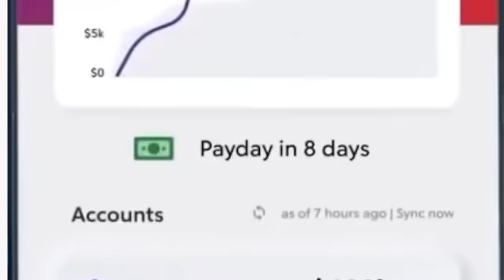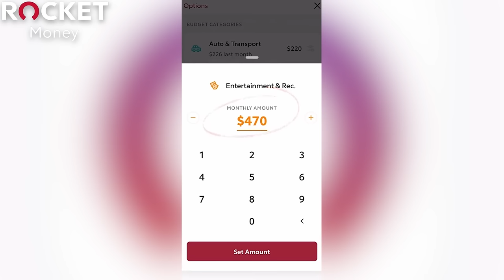HAZBIN HOTEL Episode 3 REACTION!! Respectless | Whatever It Takes | 1x03 "Scrambled Eggs" Review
CARMILLA CARMINE, ZESTIAL, & VAGGIE! Hazbin Hotel Full Episode 3 Reaction Watch Along
& use CODE rejectsfree for FREE Breakfast for life!
Hazbin Hotel 1x3 Reaction, Recap, Commentary, Analysis, & Spoiler Review where Alastor's return to the airwaves may shake things up. While the Hotel's guests and crew spend the day learning about trust, information revealed at a meeting of overlords leads to a respectless dispute. Greg Alba & Roxy Striar watch and react to the best scenes, musical numbers / songs for the series starring Vaggie (Stephanie Beatriz from Brooklyn 99 & Encanto), Erika Henningsen (Charlie Morningstar), Husk (Keith David), Niffty (Kimiko Glenn), Angel Dust (Blake Roman), Alastor (Amir Talai), Sir Pentious, Trenchoat Demon, Katie Killyjoy (brandon Rogers), & MORE. Hazbin Hotel is from Vivienne Medrano (Vivziepop). After loving the Hazbin Hotel Pilot, gear up with us as we get into Episode 3, Episode 4, Episode 5, & Episode 6
NOTE FOR YOUTUBE: All Footage Featured From "Hazbin Hotel" Is From A FICTIONAL Animated Series. any & all references to violence or "mature content" is not real!

0:00 Leave A Like!
1:05 Hazbin Hotel Reaction
19:13 Hazbin Hotel Episode 3 Review
29:27 Patron Of The Day Shout Out